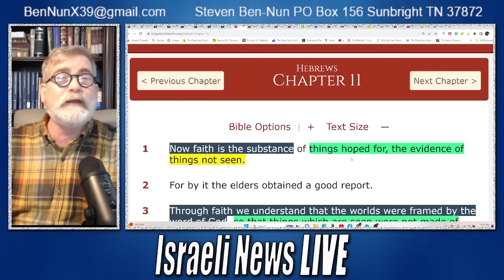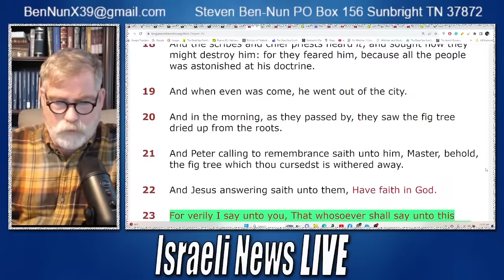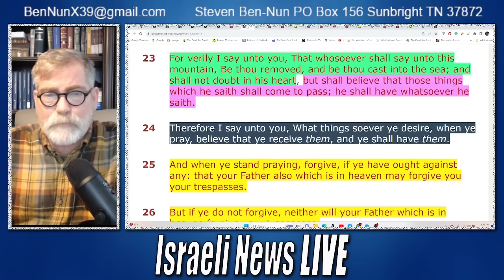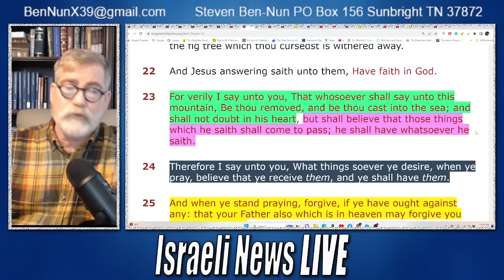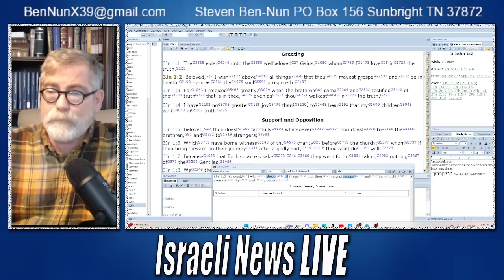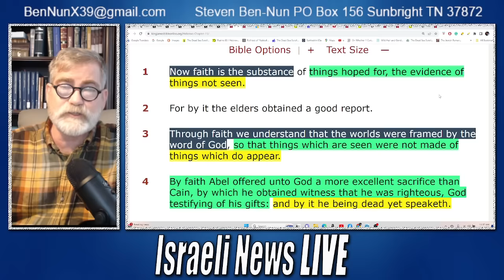From Patreon: Amazing Discovery on Faith